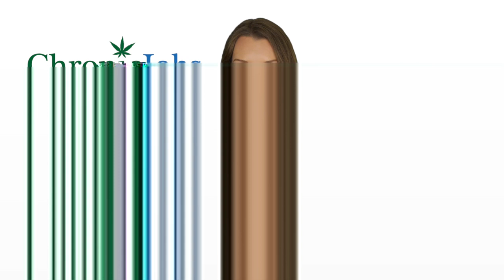Mount Prospect Marijuana Jobs